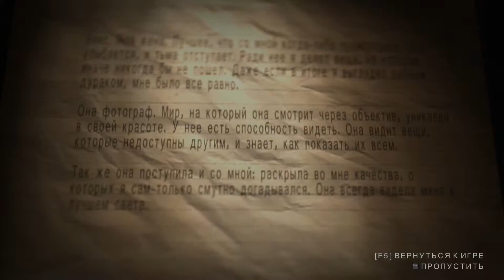Alan Wake's American Nightmare #6